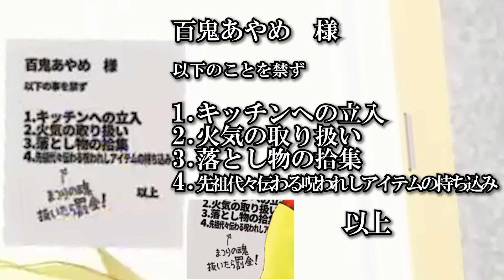後ろの張り紙について【ホロライブ 】【切り抜き】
間違ってたらすみません…

現在は非公開のものもあるみたいです…。

切り抜き練習中です。

面白い回やリクエストあれば
コメントで教えて下さい！